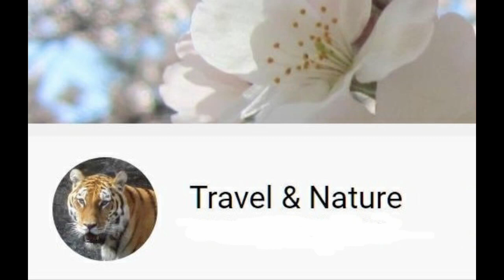[Tama Zoo] Symbol of Japan Airlines, crane dances with joy for economy reopening